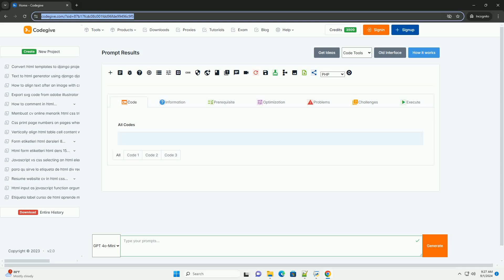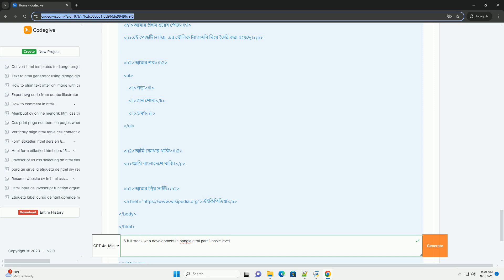6 full stack web development in bangla html part 1 basic level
ফুল স্ট্যাক ওয়েব ডেভেলপমেন্টে html হল একটি মৌলিক উপাদান, যা ওয়েব পেজের কাঠামো তৈরি করে। এটি একটি মার্কআপ ভাষা, যা ব্রাউজারে কন্টেন্ট প্রদর্শনের জন্য ব্যবহৃত হয়। html এর মাধ্যমে আমরা টেক্সট, ইমেজ, লিঙ্ক, এবং অন্যান্য মিডিয়া উপাদানগুলোকে সাজাতে পারি। html এর মূল ট্যাগগুলোর মধ্যে রয়েছে `html`, `head`, `body`, `h1` থেকে `h6`, `p`, `a`, `img`, ইত্যাদি। এই ট্যাগগুলো ব্যবহার করে আমরা একটি পেজের বিভিন্ন অংশকে চিহ্নিত এবং সাজাতে পারি। html ডকুমেন্টের গঠন বুঝতে পারা অত্যন্ত গুরুত্বপূর্ণ, কারণ এটি css এবং javascript এর সাথে সমন্বয়ে কাজ করে। html শেখার সময়, সঠিক স্ট্রাকচার এবং সেম্যান্টিক মার্কআপ ব্যবহার করা গুরুত্বপূর্ণ, যা সার্চ ইঞ্জিন অপটিমাইজেশন (seo) এবং অ্যাক্সেসিবিলিটির জন্য সহায়ক। html শেখার মাধ্যমে ওয়েব ডেভেলপমেন্টের ভিত্তি স্থাপন করা যায়।

python bangla
python bangla tutorial full course
python bangla tutorial pdf
python bangladesh
python bangla book pdf

python bangla
python bangladesh
python bengali
python bangla book
python bangla course
python bangla blog
python bengali meaning
python basics cheat sheet
python basic commands
python basics tutorial
python basic code
python basic auth
python basic programs
python basics pdf
python basic syntax